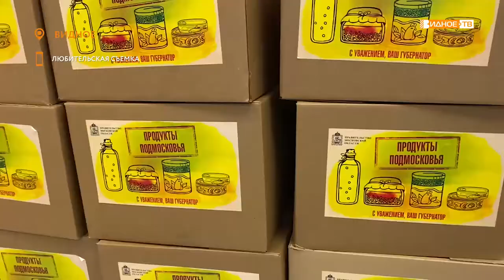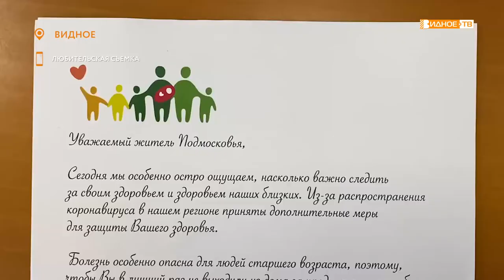«Помощь от губернатора» - продуктовые наборы и средства защиты для нуждающихся